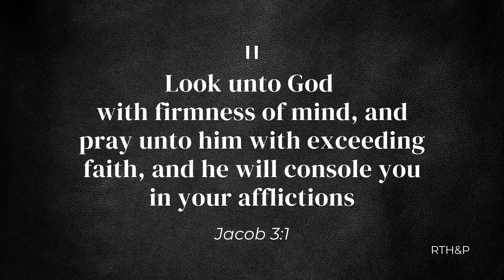Real People. Real Journeys. Mitchell.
"As quarantine went on I noticed my happiness slowly leaving"
On RealPeopleRealJouneys, Mitchell Asay shares with us how with a simple prayer, he was able to receive a greater happiness than ever before, even in a time when life seemed so dark and lonely.